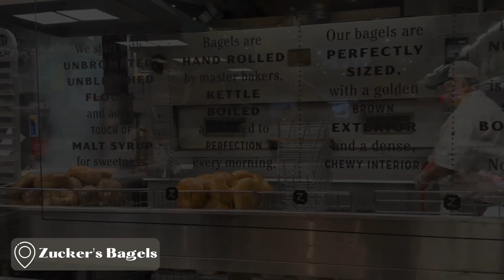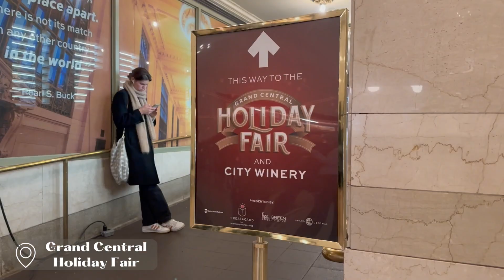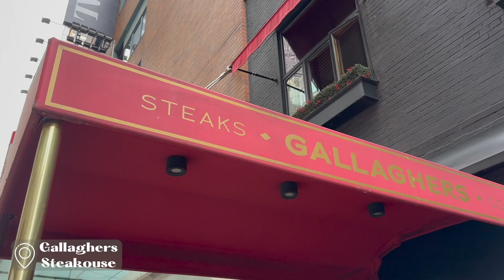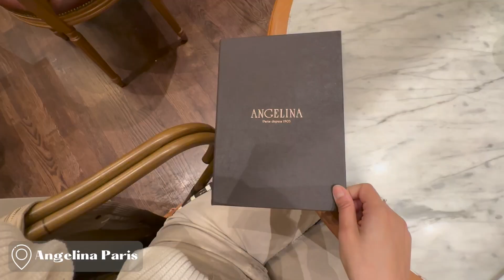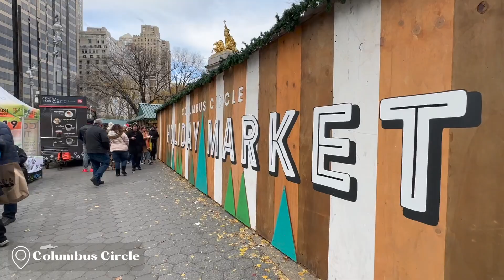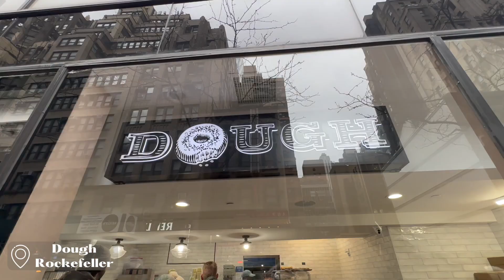NYC CHRISTMAS VLOG | HOLIDAY MARKETS | BEST HOT COCOA | ROCKETTES | MUST DO CHRISTMAS ATTRACTIONS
HELLO! In this video we spend a JAM PACKED 4 DAYS in New York during the 2nd weekend of December. W visit ALL of the Holiday Markets in the city, taste the BEST hot chocolate, take in all of the sparkling Christmas lights and decoration, and visit all of the most iconic NYC Christmas attractions. So glad you decided to join us!